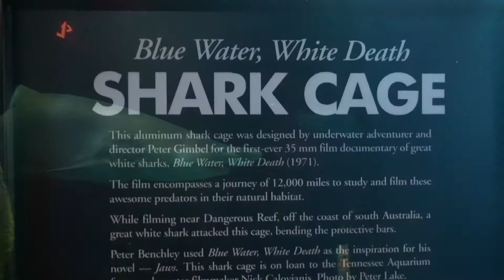【旅行推荐】Chattanooga市区玩什么：全球最大淡水水族馆和古董火车站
大家在Chattanooga周边景点玩儿完，也不妨在downtown转一转，今天给大家着重推荐两个地方：一个是Chattanooga River河边及附近的田纳西水族馆（1 Broad St, Chattanooga, TN 37402），一个是Choo Choo火车酒店商业休闲区（1400 Market St, Chattanooga, TN 37402）。